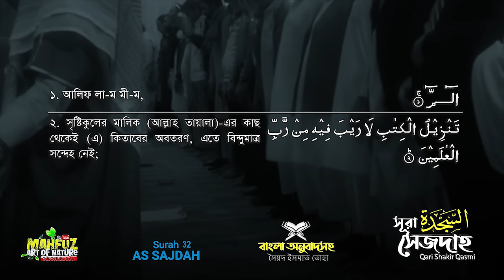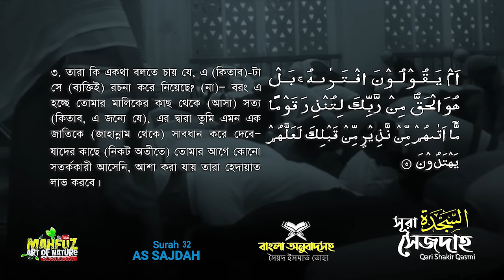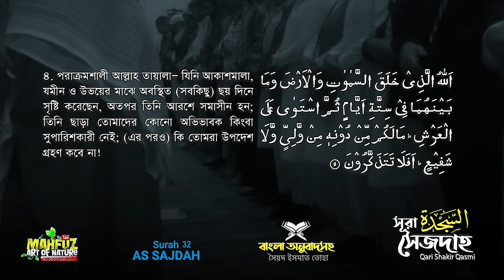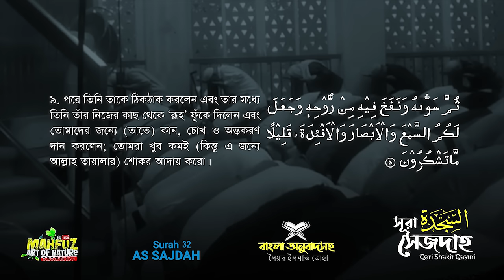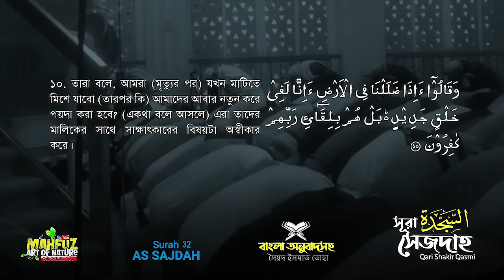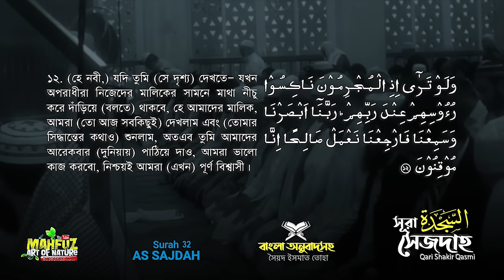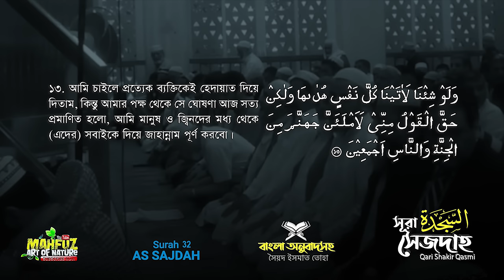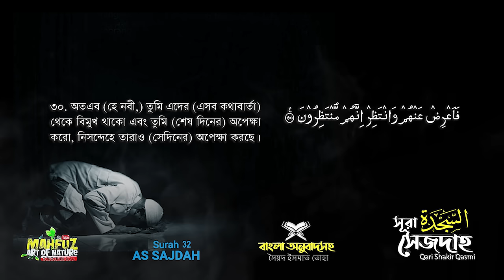032) সূরা আস সাজদাহ | Surah As Sajdah ﴾السجدة﴿ Qari Shakir Qasmi | mahfuz art of nature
আস সেজদাহ্ , (আরবি: سورة السجدة‎‎, (সিজদা) মুসলমানদের ধর্মীয় গ্রন্থ কুরআনের ৩২ তম সূরা। এই সূরাটি মক্কায় অবতীর্ণ হয়েছে এবং এর আয়াত সংখ্যা ৩০ টি।

প্রকৃতির পাশাপাশি যারা মহান আল্লাহর বাণী কুরআন শরীফ ভালো বাসেন তাদের জন্য আমার এই ইউটিউব চ্যানেল! পবিত্র কুরআন শরীফ ১১৪ সুরা নিয়ে কাজ করছি ইনশাআল্লাহ! সহজ ভাষায় বঙ্গানুবাদসহ ভালোমানের কলিজা শীতল কণ্ঠে কারীর তেলাওয়াত ব্যবহার করার চেষ্টা করেছি!